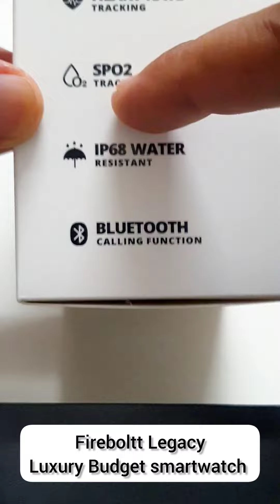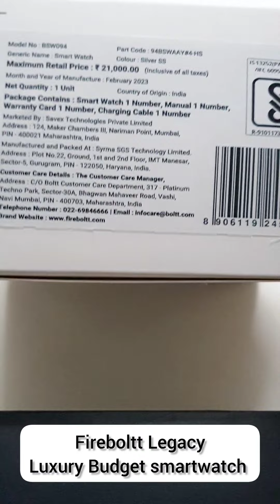This 4000 rs Smartwatch is just awesome 👌 | Fireboltt Legacy unboxing and review